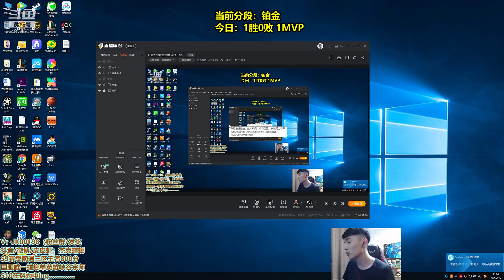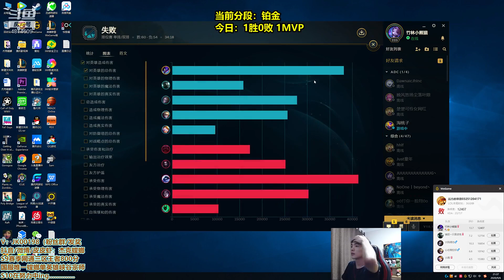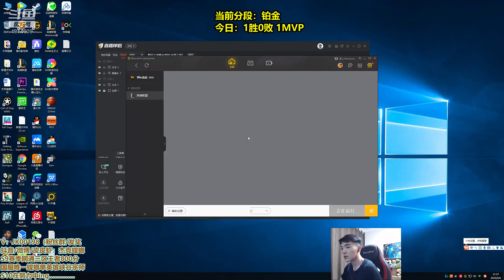國服第一螳螂 傑克螳螂 vs 蜘蛛 9月6日